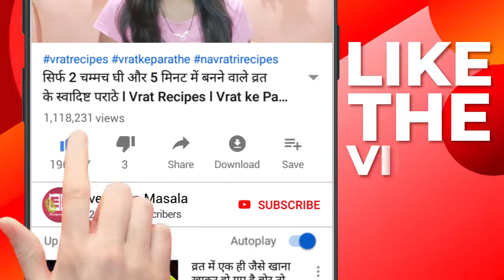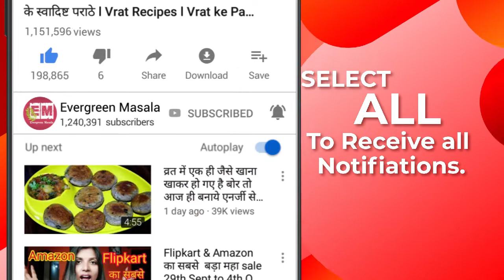न रसगुल्ला न गुलाब जामुन इस दिवाली बनाये बिलकुल नए तरीके ये खास मिठाई l Indian sweets l Diwali sweet